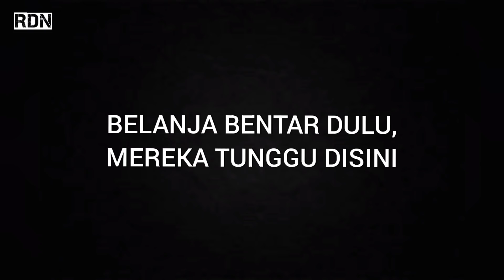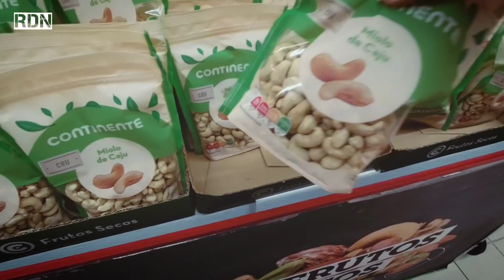Saya dan Ipar cewek pergi nemenin Istri Bule beli HP baru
Join saya di Tsu:
@rudy.duncan_21 sent you.